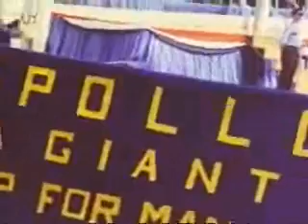Apollo11: Return to Earth